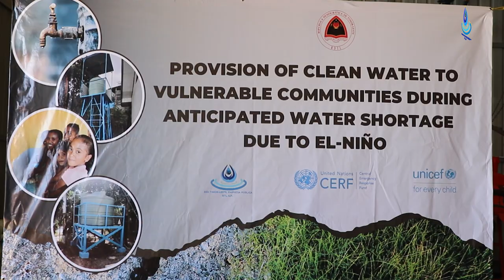Seremónia hand over tanke rezervatóriu hodi fó resposta ba fenómeno El-Niñu